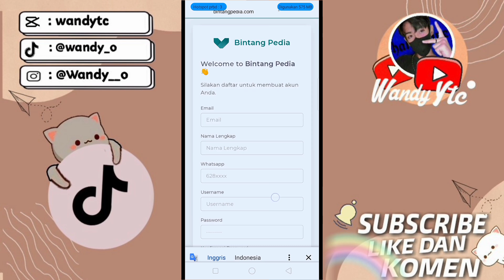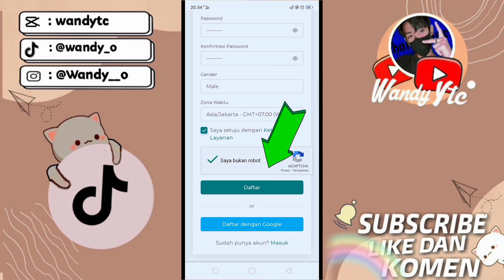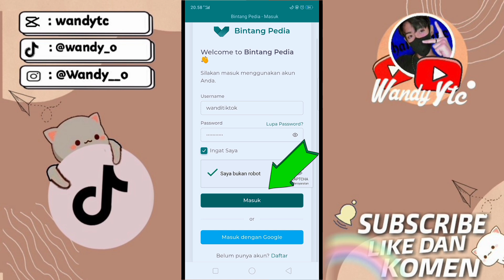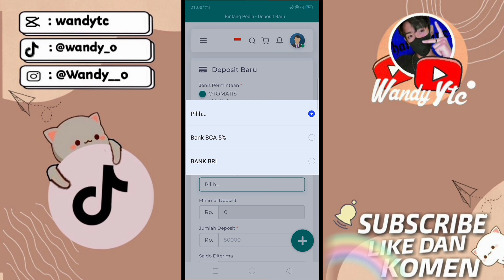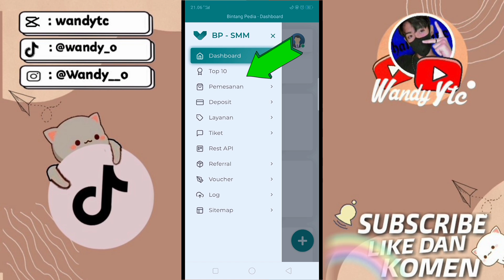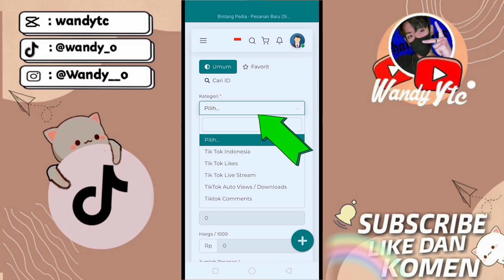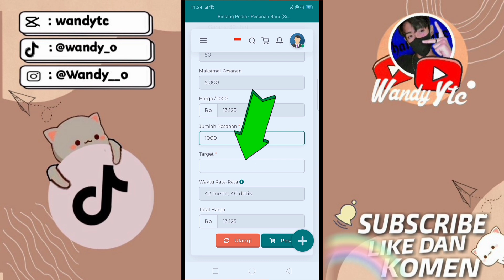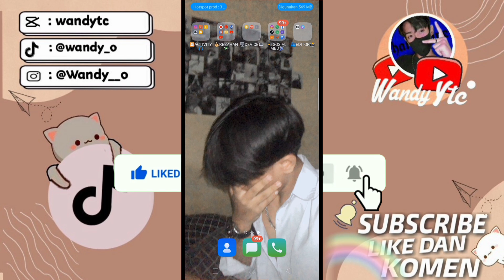CARA CEPAT MENDAPATKAN 14K FOLLOWERS TIKTOK TANPA APLIKASI - MUDAH TINGGAL PILIH SEPUASNYA!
WEBSITE TERBARU 2022 NAMBAH 1K FOLLOWERS HANYA 1 MENIT  LANGSUNG MELEDAK GRATIS 😱

WAJIB COBA!!😭😭😭

CUMAN PAKE WEBSITE INI AUTO JADI SELEB BENERAN😱😭

cara menambah followers tiktok 90k, cara menambah followers tiktok tanpa aplikasi 2022, cara menambah followers tik tok angga cho, cara menambah followers tiktok aktif,cara menambah followers TikTok,cara Fyp TikTok